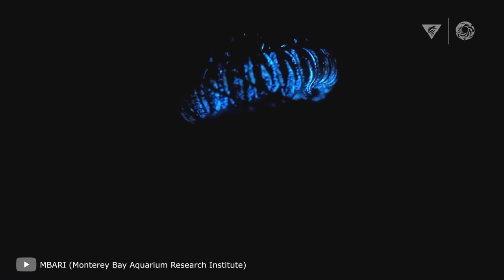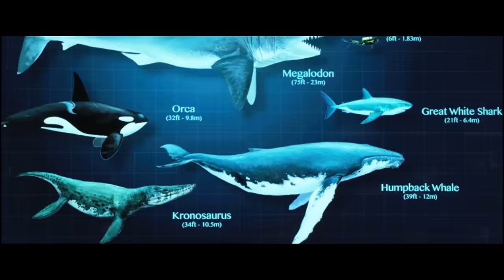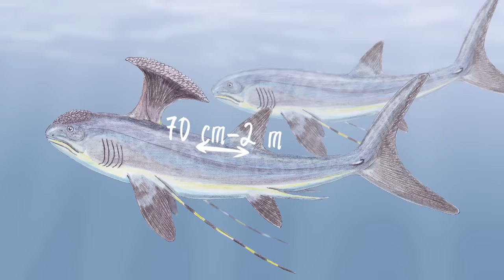100 Animales que Viven en las Condiciones más Extremas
100 Animales que Viven en las Condiciones más Extremas